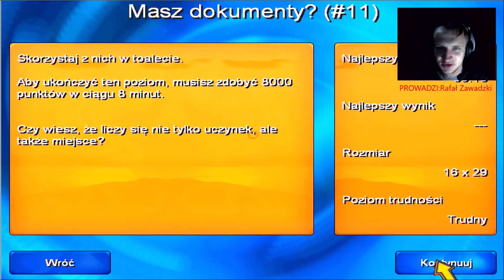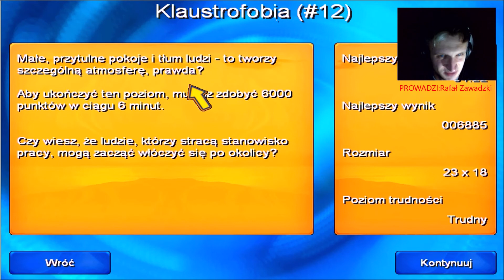Zagrajmy w Zemsta urzędasa-Masz dokumenty?(#11)😎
Witajcie z tej strony Rafał.¯\_(ツ)_/¯ Rozpoczynam kolejną świetną serię na kanale.🙂Zagramy w Zemste Urzędasa premiera tej produkcji na PC odbyła się 12 lutego 2003 roku  jest to gra zręcznościowa podczas gry wcielamy się w pracownika biurowego Jo Bless lub Anne Employed.Ja zagram Jo Bless.😎Gra polega na robieniu na złość naszemu szefowi oraz pracownikom w firmie z której nas zwolniono.A więc lecimy.😉